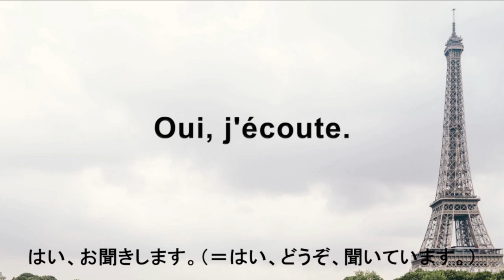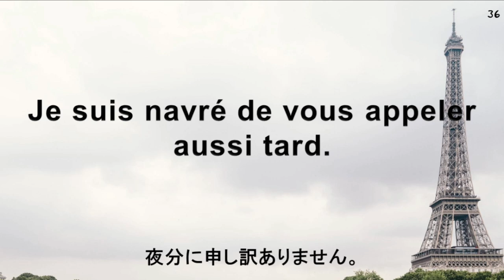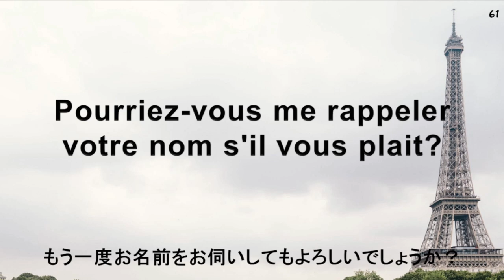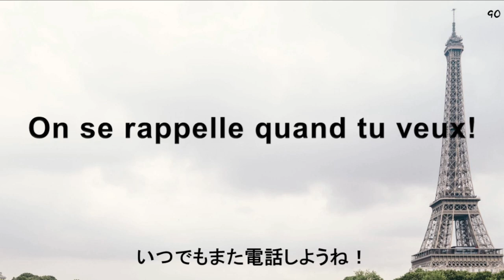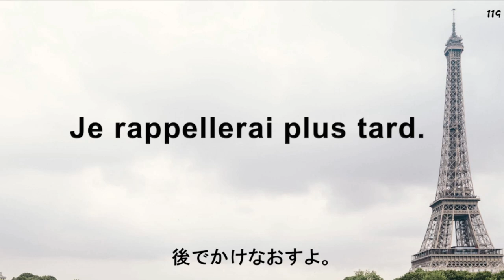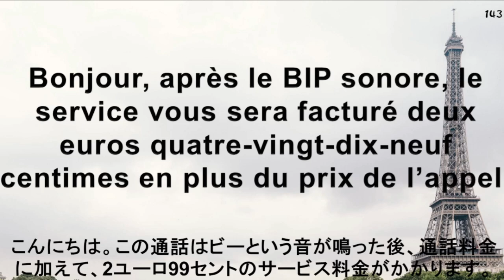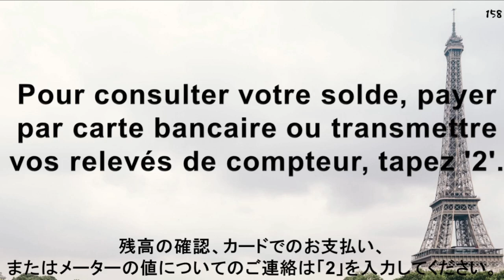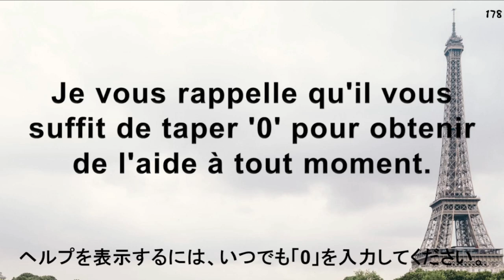フランス語会話トレーニング ～ 電話でよく聞く178フレーズ【聞き流し】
フランスの電話のやり取りでよく聞くフレーズを178個まとめました。
日本語の音声の後にフランス語の音声が２回流れます。聞き流しやシャドーイングの練習にご活用ください。

・フランス語 会話練習～電話編（例文178フレーズ）